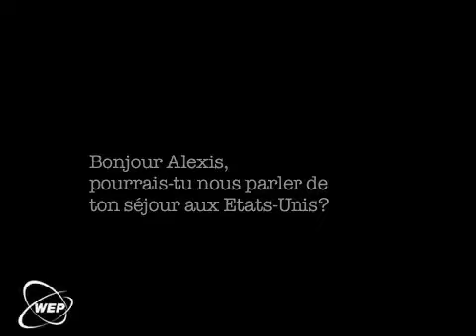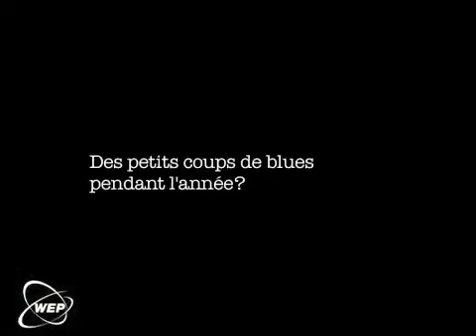WEP Témoignage : Une année scolaire aux Etats-Unis (Alexis)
Témoignage d'Alexis, parti une année scolaire aux Etats-unis avec WEP, pour y apprendre l'anglais et découvrir la culture américaine.

Learn and discover the world with WEP!